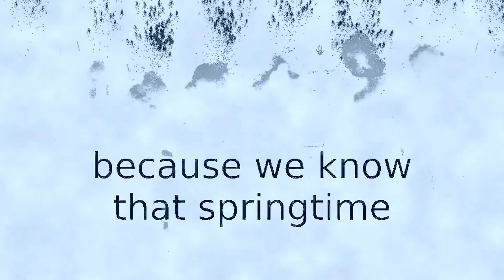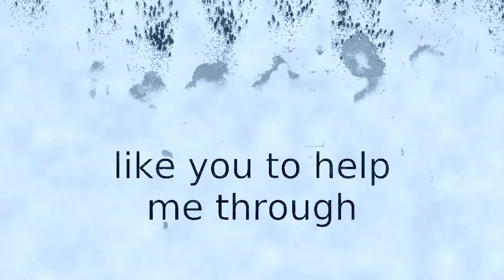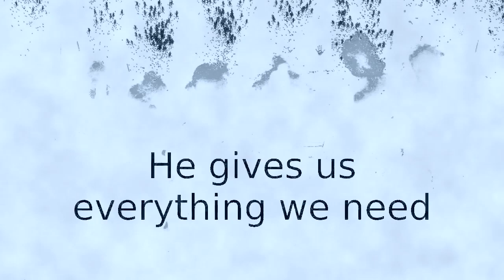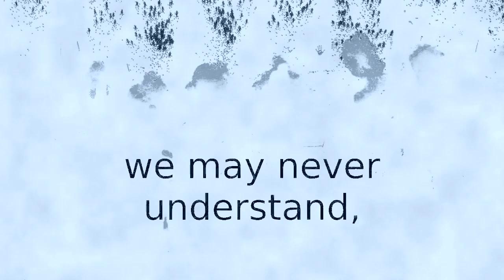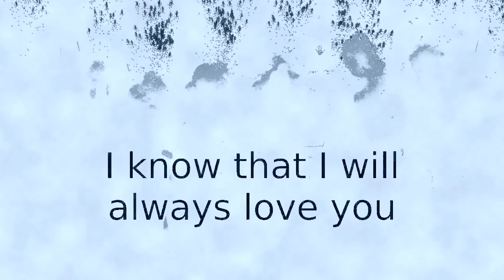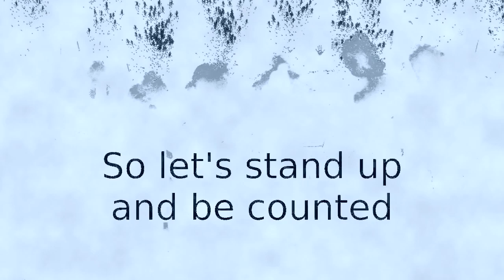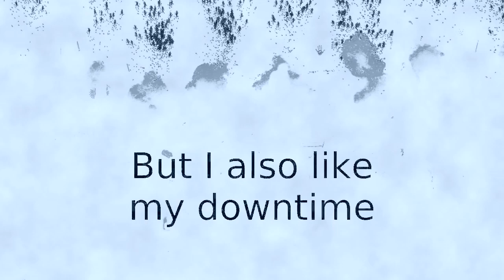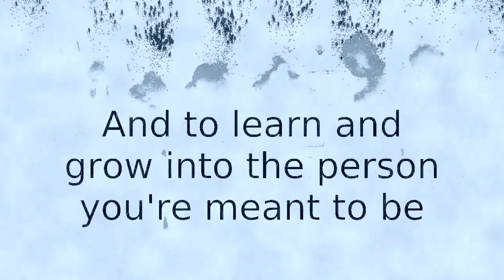SongR によるAI生成音楽集